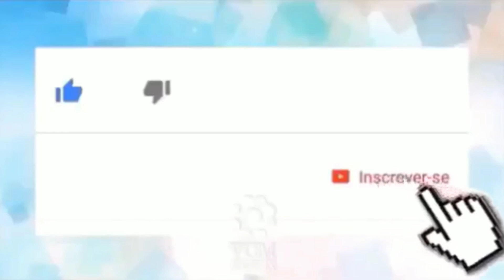Após ser diagnosticado com câncer, Will Smith fala sobre exame realizado e revela medo enfrentado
👀1⃣2⃣3⃣👀▁▂▃▅▆██████▆▅▃▂▁

*🗣Após ser diagnosticado com câncer, Will Smith fala sobre exame realizado e revela medo enfrentado no leito hospitalar*

         _*🤳Will Smith mostrou sua alegria e falou sobre o exame de colonoscopia que preveniu um câncer no futuro A poucos dias,*_